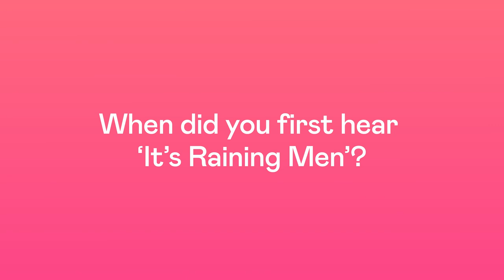Mila Jam On The Importance Of ‘Its Raining Them’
We spoke to pop star and trans activist Mila Jam about her powerful remake of The Weather Girls 1983 song ‘It’s Raining Men’.

Listen to ‘It’s Raining Them’ now on Deezer. dzr.lnk.to/MJ_ItsRainingThem/ID
Our revenue from the track will be donated to the charity Gendered Intelligence.